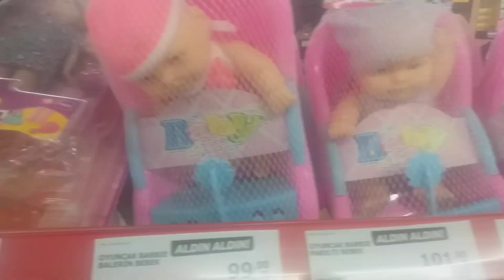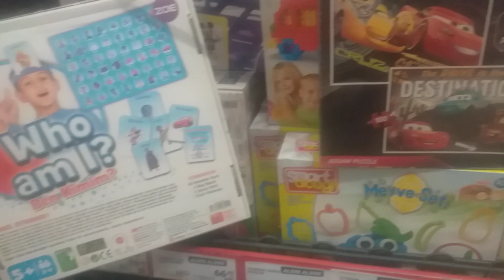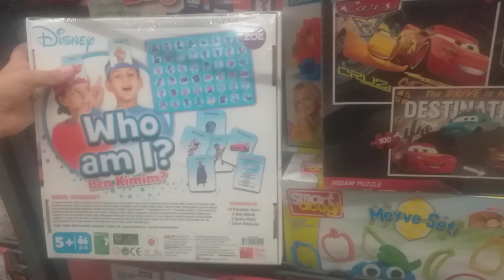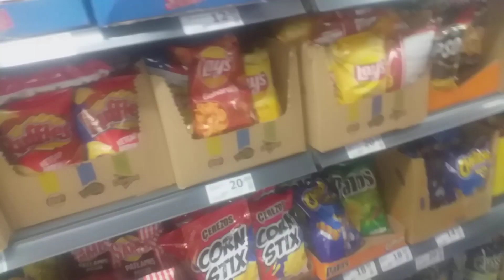A-101 oyuncak vlog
a-101 de oyuncak alışverişi